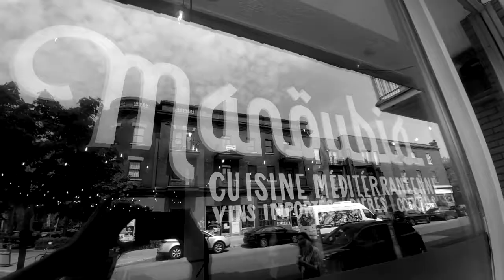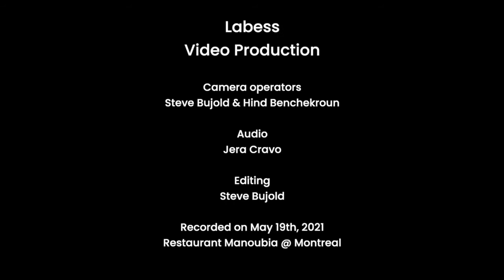Concierto virtual: Labess (Algeria, Francia, España)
Te invitamos a conocer la música de otros países y la unión de varias nacionalidades en torno a la composición e interpretación musical.

Conéctate con el Encuentro de Músicas Migrantes.
Labess (Algeria, Francia, España).🎚️🎶